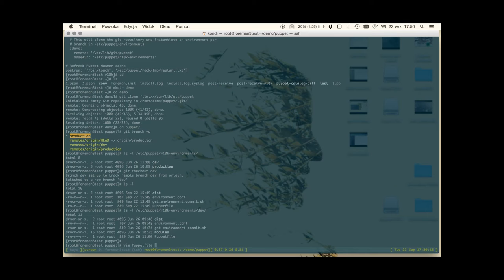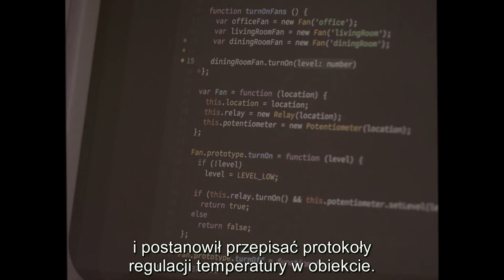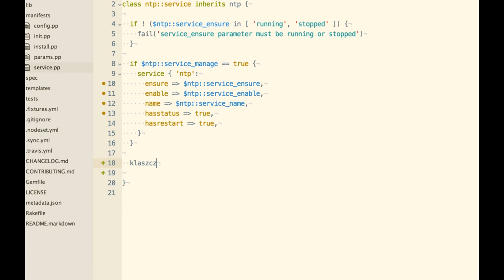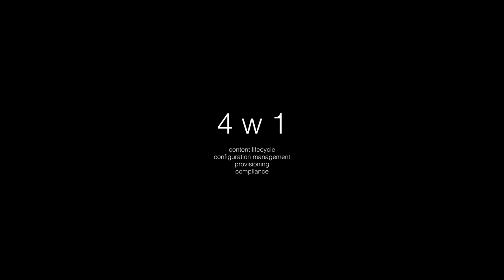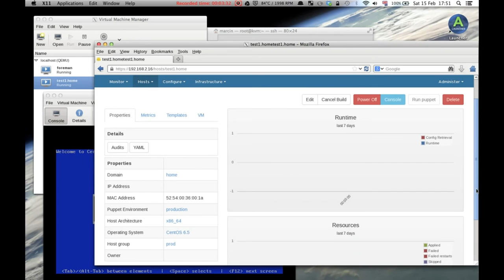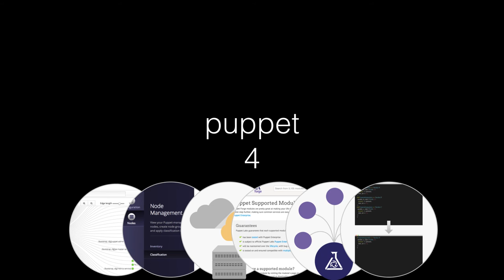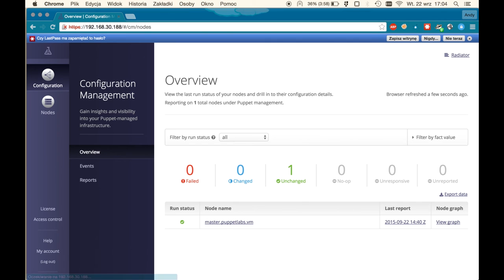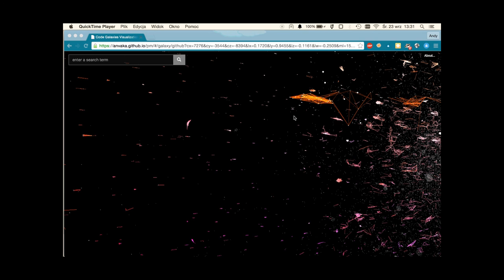WPUG Meetup 2015-09-23 Warszawa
W świecie CM dzieje się dużo i trzeba by organizować spotkania co tydzień, żeby za tym nadążyć. Dlatego to będzie przekrojowa prezentacja po nowościach w ekosystemie puppeta, poruszająca tematy, które mogą was zainteresować, a jednocześnie nie wchodząca zbyt boleśnie w techniczne szczegóły. Dyskusja i własne przemyślenia będą mile widziane.

Co nowego zatem?

R10k - to już oficjalny workflow. Co zrobić w sytuacji, kiedy infrastrukturą trzeba się “dzielić” i kodem puppeta zarządzają coraz to nowe osoby? Jak się w tym nie pogubić? Czy w przypadku cyklu developerskiego musimy ciągle utrzymywać kolejne repozytorium dla Vangrantfile, Dockerfile i puppeta? Niekoniecznie, poznajcie Puppetfile. (15 min.)

Atom - współczesne dobrodziejstwa bazujących na GUI edytorów na przykładzie najnowszego dziecka Githuba. Krótkie, ale efektowne demo możliwości, takich jak uwielbiany przez wszystkich git merge oraz dostosowanie kodu do wytycznych ze Style Guide za pomocą lintingu w czasie (niemal) rzeczywistym. Już nie będziesz chciał wrócić do mcedit/joe/nano. (15 min.)

Foreman, jako pełnoprawny system Product Management. System do provisioningu, który powinieneś sam zbudować lub kupić od Red Hata. Dobrodziejstwa integracji wykrywania (fdi), instalacji (kickstart), klasyfikacji (foreman), zarządzania repozytoriami (katello) oraz zgodności z normami bezpieczeństwa (OpenSCAP) w jednym miejscu. W dodatku w wersji 6.1.1 działa bez użycia taśmy klejącej. (15 min.)

Wraz z wydaniem Puppet Enterprise 2015.2, twórcy puppeta postanowili przenieść nową iterację swojego języka DSL (4) i nowy ekosystem narzędzi na produkcję. Czy migrować i dlaczego? Temat rzeka, postaram się jednak pokazać kilka nowych funkcji języka (jak typowanie czy iteracje) oraz samej infrastruktury (budowa i skalowanie nowego puppet serwera, nowe możliwości ukryte w API hiera i puppetdb, paczki AIO), które mogą przeważyć szalę na jego korzyść, a przy okazji nie wywołać żadnych krytycznych bugów. (15 min.)